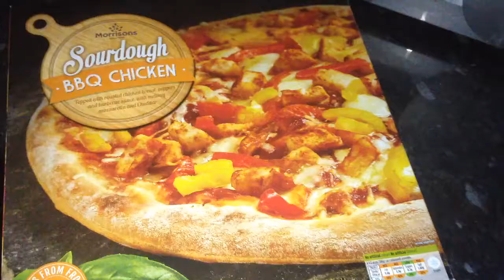Bradford vs Bury-away day vlog